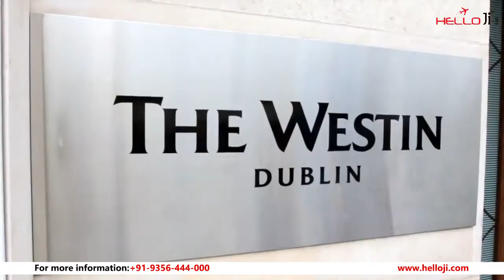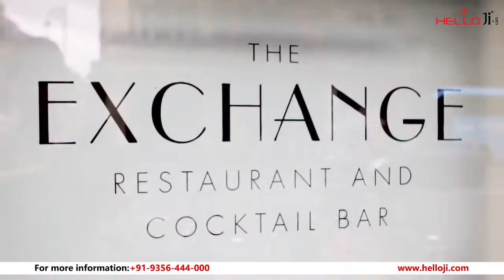The Westin Dublin | 5 Star | Ireland | HH207 | Helloji.com